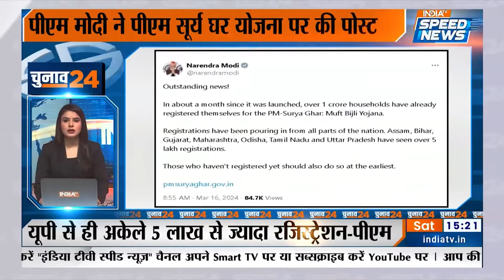PM Modi Telangana Visit: PM Modi का Congress-BRS पर अटैक | Lok Sabha Election 2024 | Speed News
PM Modi Telangana Visit: प्रधानमंत्री नरेंद्र मोदी ने तेलंगाना के नागरकुर्नूल में सभा को संबोधित किया जिसमें उन्होंने कांग्रेस और BRS पर जम कर निशाना साधा, उन्होंने कहा कि “कांग्रेस और बीआरएस ने मिलकर तेलंगाना में विकास के हर सपने को चकनाचूर कर दिया है"।